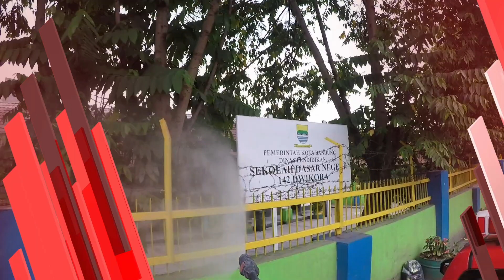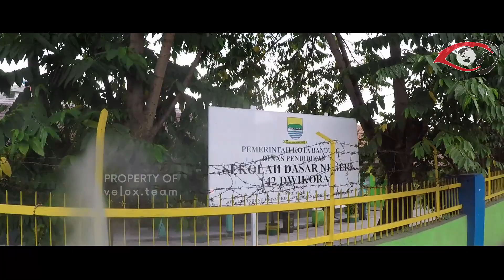TIM VELOX SANTRONI DPD KNPI BANDUNG, SIAP TERAPKAN ADAPTASI KEBIASAAN BARU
TIM VELOX MELAKSANAKAN KEGIATAN SOSIALISASI EDUKASI ADAPTASI KEBIASAAN BARU DI DPD KNPI BANDUNG.

BEBERAPA CARA DIANTARANYA YAITU:
1. CUCI TANGAN PAKAI SABUN,
2. JAGA JARAK MINIMAL 2 METER,
3. SELALU GUNAKAN MASKER,
4. JAUHI KERUMUNAN.

BERSAMA INDONESIA BISA!!!